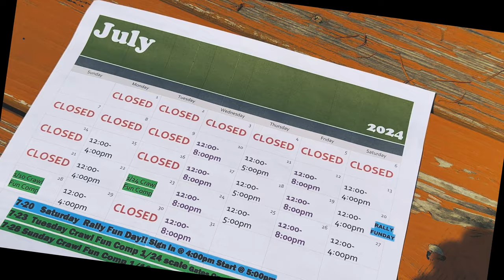IT WAS LIKE GRAN TURISMO at Family RC TAMIYA Rally RACE / Coin Toss Both Directions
this is the 3rd rally race at family rc 5/1/2024